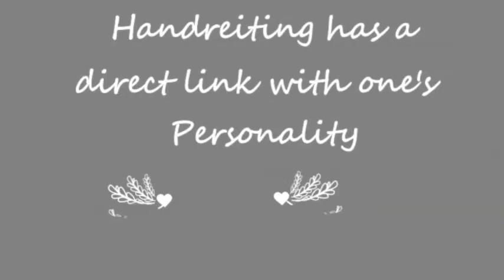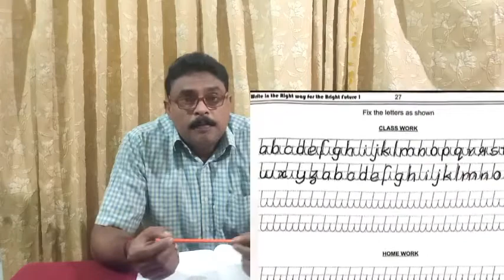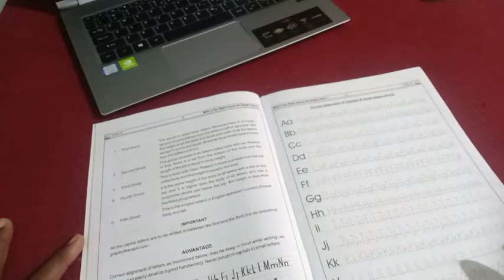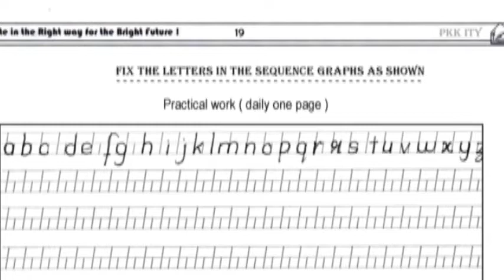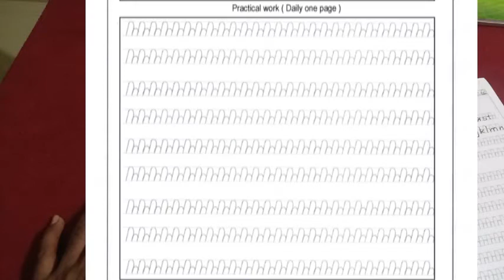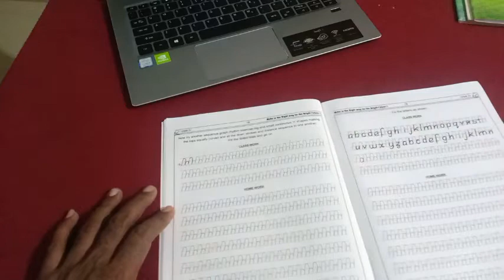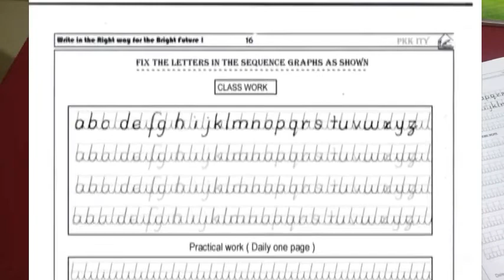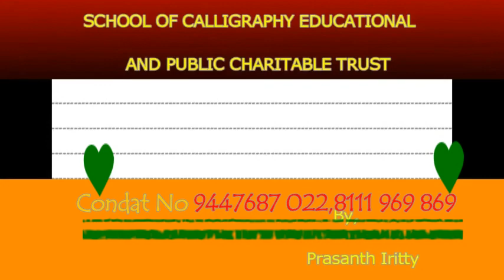School Of Calligraphy 4th.STD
Write in the Brigh Right way for a Bright future